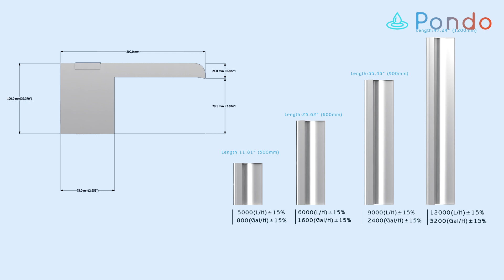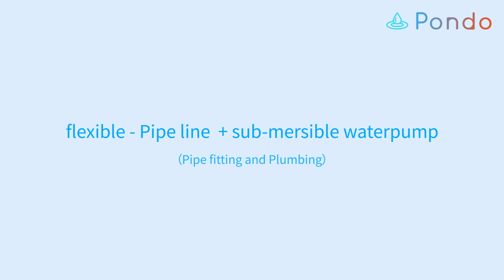PONDO Outdoor Stainless Steel Weather Resistant Pond/Pool Fountain with Light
A well-constructed waterfall adds visual appeal and brings life to any pool setting. As the water cascades over naturally shaped stones, splashes into the pool below and continues its journey through the fountain heads.